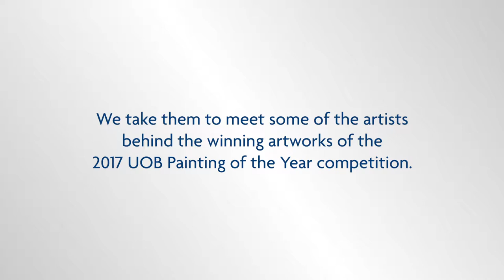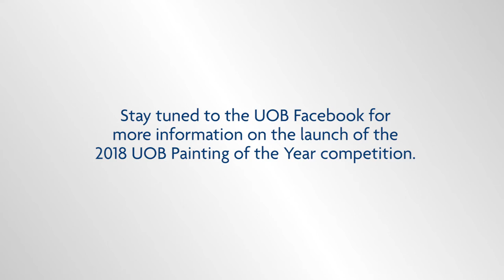Yang Kaiwen: How Do Children See Art?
Art provides young children with an avenue to express their thoughts and share their emotions. We paired Yang Kaiwen, 2017 UOB Painting of the Year (Singapore), Most Promising Artist, with 6-year-old Maegan to find out how she views Kaiwen’s art.